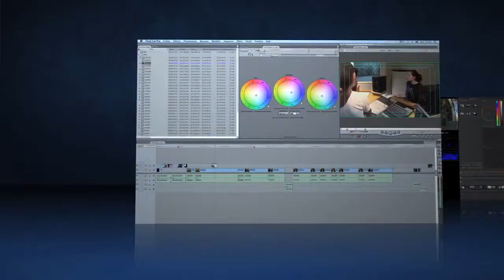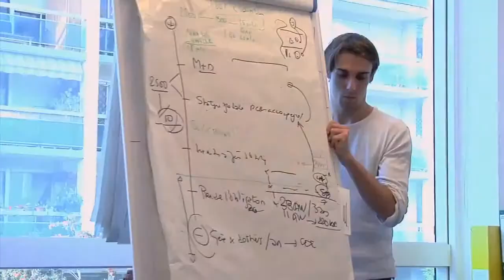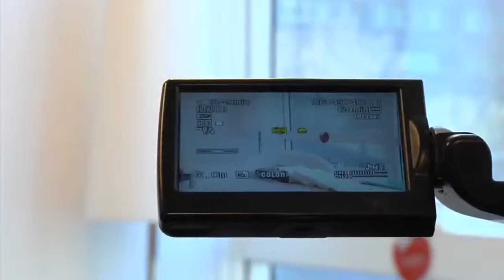Les coulisses des métiers de la vidéo - Crédit Agricole Mozaic M6